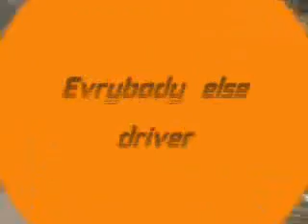Motocross Siilinjärvi Kilpailu (Lyhyt&sekava)